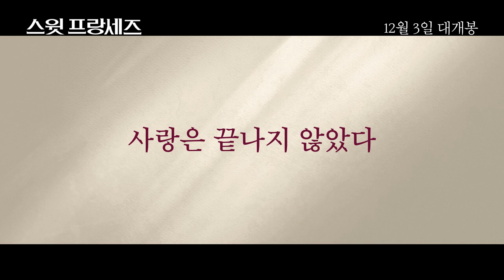[스윗 프랑세즈] 로맨틱한 순간을 더욱 애틋하게 만드는 OST_스윗플레이어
1940년, 독일이 점령한 프랑스 뷔시
 사랑은 끝나지 않았다!

 ‘매일 밤, 그의 연주를 들었다...’
 음악을 공부한 프랑스 여인 ‘루실’은
 저택에 함께 머물게 된 독일 장교 ‘브루노’를 경계하지만
 유일하게 자신을 자유롭게 하는 그에게 결국 마음을 연다.

 ‘잠시만, 전부 다 잊어버려요...’
 오랜 전쟁으로 모든 것이 버거운 독일 장교 ‘브루노’는
 오직 피아노만이 위로가 되는 일상 속에서
 유일하게 자신과 닮은 그녀로부터 점점 희망을 얻는다.

 ‘우린 또 만날 거예요... 다른 모습으로’
 모두를 위해 비밀스러워만 했던 그들의 사랑은
 끝나지 않는 전쟁처럼 점점 격렬해지는데…

 2015년, 영원히 잊지 못할 단 하나의 시크릿 로맨스
 SUITE FRANCAISE